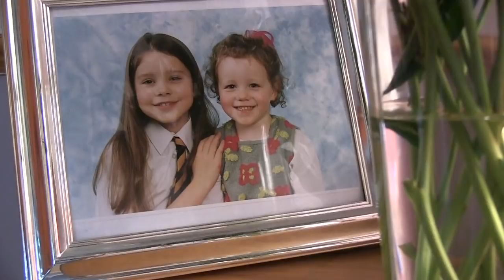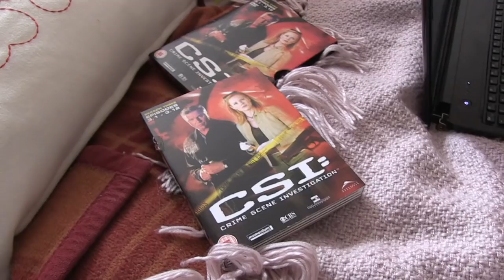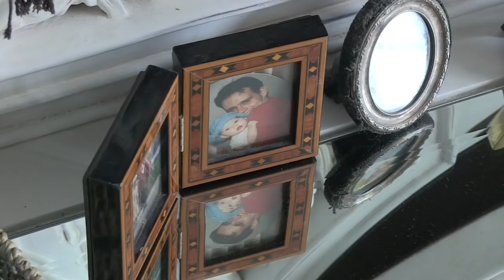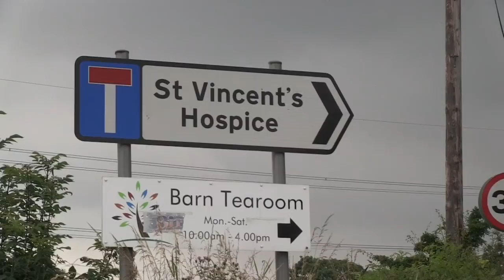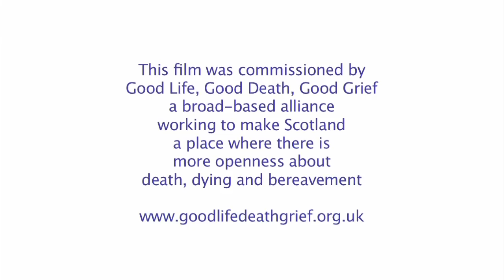The Long Goodbye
A journey into the intimate heart of a family when a life-limiting illness comes to stay.  Meet four remarkable people - Fiona, Gordon, Lucy and Emily - one of whom is unwell, all of whom are living with illness.